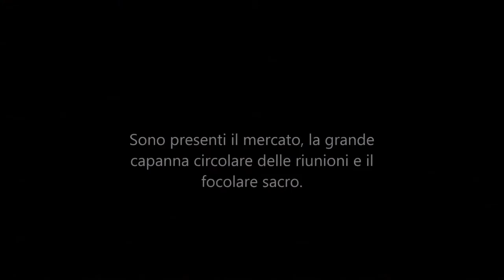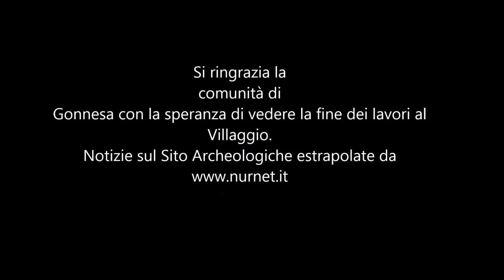Il maestoso complesso nuragico Seruci ( Gonnesa )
Immagini col drone di uno dei più belli e grandi siti archeologici della Sardegna. Con la speranza che possa presto ritornare un punto di riferimento culturale.